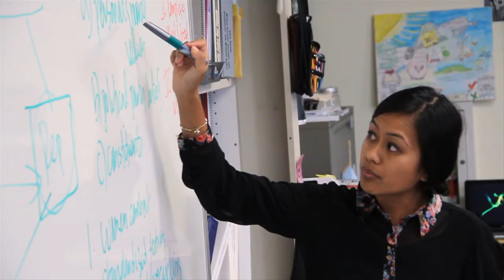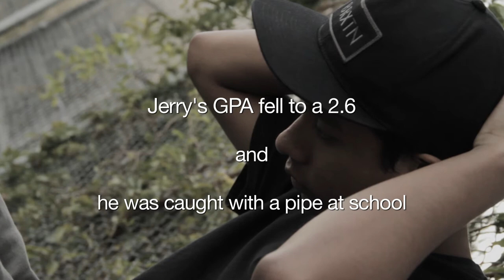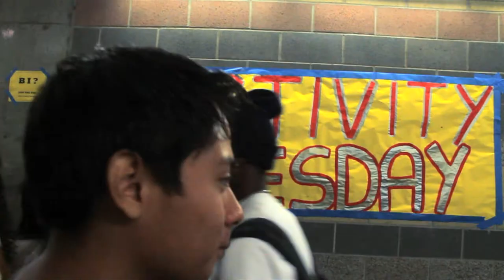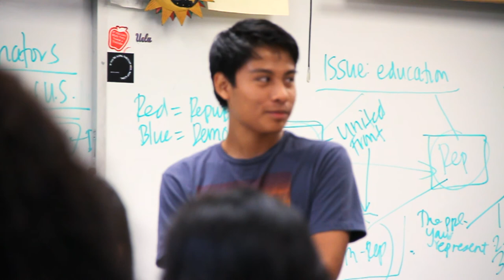Jerry Gonzales: 2013 CDF-California Beat the Odds® Scholarship Recipient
JERRY GONZALES was presented with a college scholarship at the 23nd annual CDF-California Beat the Odds awards ceremony on December 5, 2013, in Los Angeles. Support CDF's Beat the Odds scholarship and leadership development program Directed by Michael Dallatorre.